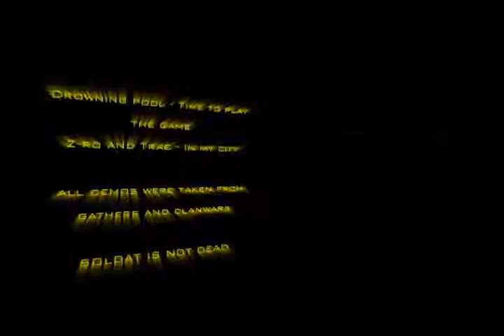Stop It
Title: Stop it
Created By: Pepe

Song(s):
Rmin Van Buuren Feat. Sharon De
Adel - In and Out Of Love
The Qemists - Stompbox
Natural - Ja Na To Mam
Coal Chamber - Dark Days
Drowning Pool - Time To Play
The Game Ft. Z-ro and Trae - In My City